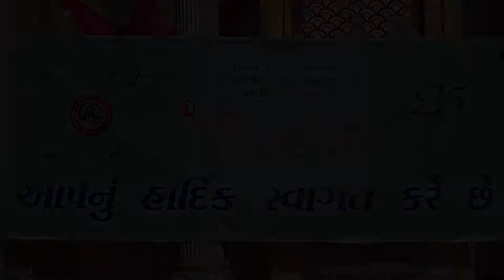|| HighlgihtPSC Reconnect25yearscelabration6/1/2019 || Om Drashti Movie ||